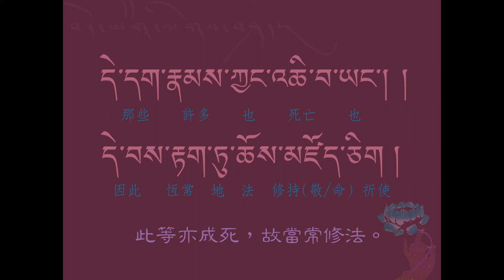藏文嘉言13--寶鬘論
བོད་ཡིག་ལེགས་བཤད།
藏文嘉言
རིན་ཆེན་ཕྲེང་བ་ལས།《寶鬘論》云：
འཆི་བའི་རྐྱེན་ནི་མང་བ་སྟེ། ། 死緣極眾多，
གསོན་པ་ཡི་ནི་ཉུང་ཟད་ཅིག ། 活緣唯少許，
དེ་དག་རྣམས་ཀྱང་འཆི་བ་ཡང༌།  །此等亦成死，
དེ་བས་རྟག་ཏུ་ཆོས་མཛོད་ཅིག ། 故當常修法。